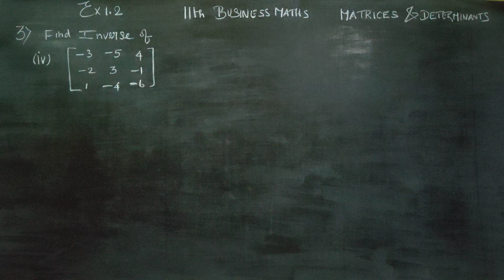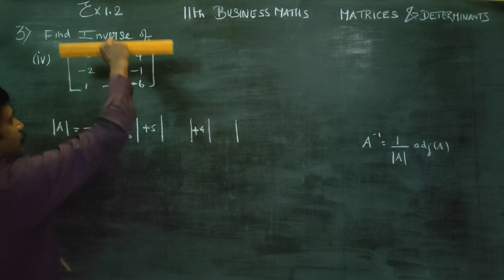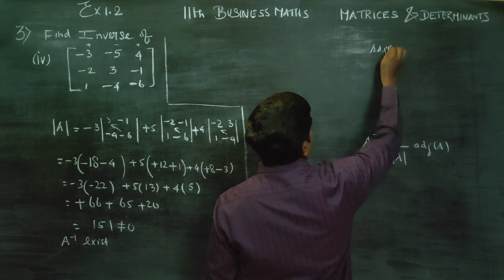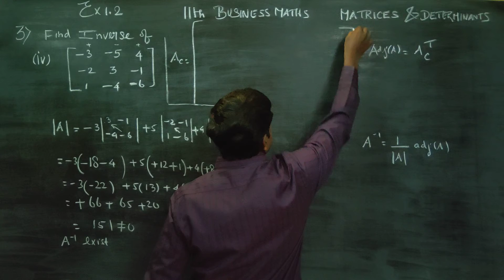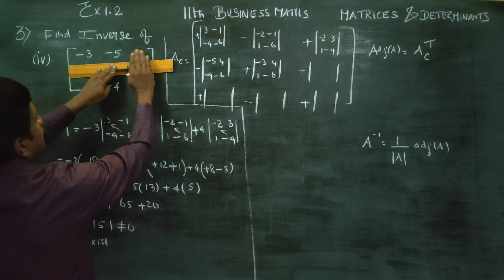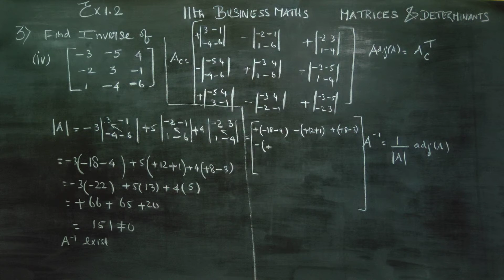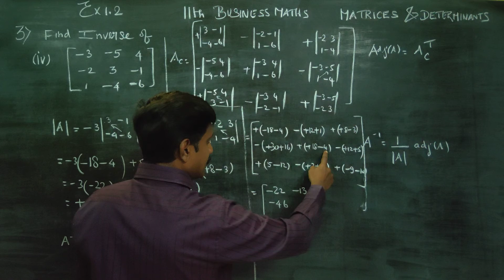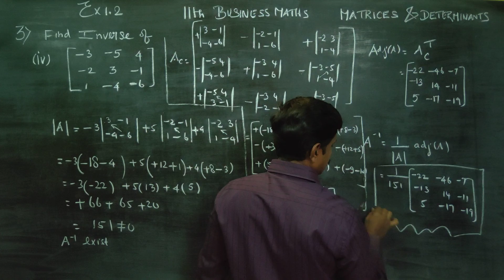11th Std BM Ex.1.2(3)(iv) Find the inverse of the following matrices [ -3 -5 4]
11th Std Business Maths